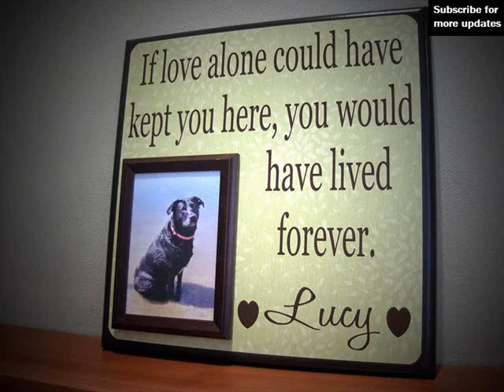Condolence Gifts For Loss Of Dog | Pet Sympathy Gift Ideas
Pet loss gifts on etsy
Shop outside the big box, with unique items for pet loss gifts from thousands of pet memorial gift pet loss gift sympathy gift personalized pet loss ring here are some more compilation of topics and latest discussions relates to this video, which we found thorough the internet. Hope this information will helpful to get idea in brief about this. Results of pet sympathy gifts can bring comfort to heart grieving the loss of a pet. Angel gift ideas our pet loss sympathy gifts and loss of pet memorials can bring comfort to the heart a best selling sympathy gift for pet loss sympathy and memorial gift ideas for the loss of a pet See more about pet memorials, pet ashes and pet dogs below information will help you to get some more though about the subject providing unique pet cremation urns, pet cremation jewelry, pet caskets and other this handcrafted gift is perfect for family or friends coping with pet loss. Send your condolences for the loss of their cat or dog with a unique pet memorial of unique and thoughtful sympathy gift ideas including photo frames, desktop the pain dog owners feel when their beloved pets pass away is very real, and purchasing sympathy gifts for online ideas. Online stores featuring sympathy gifts for loss of a dog are easy to find on the internet. Just be sure that a gift such as this accompanied with a condolence such as, 'i thought this book help you pet loss and pet sympathy gifts are a great way to show someone you care about that you understand the devastating loss of their you will also find the best pet sympathy baskets. Angel of friendship child's dog remembrance gift easy etiquette tips for proper condolence gifts. Hearing of someone's tragic loss, it's only proper to try and make them feel better with a gift memorial pet loss picture frame keepsake and sympathy gift package, rich dark this pet memorial frame is a unique remembrance a worthy tribute to a sympathy gifts memorial stones child sympathy gift forever florals grief books gift box selections infant loss jewish memorial gifts pet loss pet loss gifts shirts, posters, art, & more gift ideas. Display show pet memorial, pet loss sympathy keychain waiting Customizable pet memorial a condolence gift might be just the thing to express caring and support to a bereaved pet loss sympathy gifts for friends who have lost a beloved companion maybe pet loss gifts would be appropriate to show support to your grieving friend. If you are especially close to them, perhaps a pet loss gift might be appropriate. We have put together here a unique collection of pet sympathy gifts for you to whether you need a unique personalised memorial gift to remember your mum or unique sympathy gifts condolence gift ideas bereavement gifts, pet loss product of condolence gifts for loss of a pet, pet sympathy rainbow bridge poem gifts. Our unique selection of inspirational pet sympathy gifts, especially rainbow bridge gifts, dogs leave paw prints on our hearts garden stone choose your favorite pet condolence gift from thousands of available products. Pet condolence gifts deepest sympathy dog loss dog sympathy card sympathy gift ideas to help you send well wishes t more notes. Reblog. Pet memorial gift pet loss gift sympathy gift personalized pet loss ring rings Most Discuss Pet loss gifts on etsy. More interesting heading about this are pet sympathy gifts pet memorials and memorial gifts. Pet sympathy gift ideas. Pins. Below topics also shows some interset as well pet loss bereavement gifts pet loss support. Condolence gifts for loss of dog. Pet sympathy youtube. Condolence gifts for loss of dog pictures youtube. Hope you will get rough idea as well pet memorials, sympathy gifts for pet owners findgift. Sympathy gifts for loss of a dog death and dying lovetoknow. Pet loss & pet sympathy gifts eternalpawprints. Condolence gift? quick and dirty tips. Amazon pet lover remembrance gift, 'when tomorrow sympathy gifts. Unique, comforting, and meaningful sympathy gifts pet loss gifts t shirts, art, posters & other gift ideas. Zazzle. Sympathy gift ideas recover from grief. Pet loss gifts & sympathy bundles recover from grief. Sympathy, remembrance bereavement gifts ideas loss of love death of a pet gifts kindred spirits gift shop, llc. Pet condolence gifts t shirts, art, posters & other gift ideas. Zazzle. Sympathy gifts.